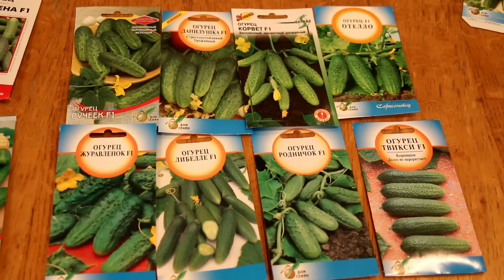Почему огурцы горькие?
О причинах горечи в огурцах и возможностях их предупреждения